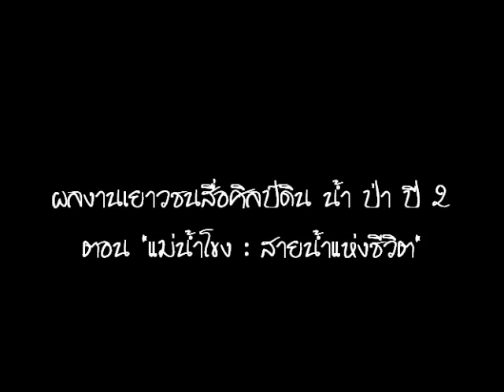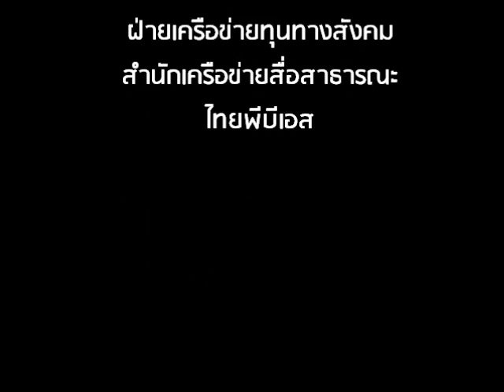อาเซียนเต้ยโขง : บทเพลงเพื่อแม่น้ำโขง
โดย Suono
โครงการสื่อศิลป์ดิน น้ำ ป่า ปี 2 ตอน "แม่น้ำโขง : สายน้ำแห่งชีวิต"
โดย ไทยพีบีเอส และองค์กรเครือข่าย